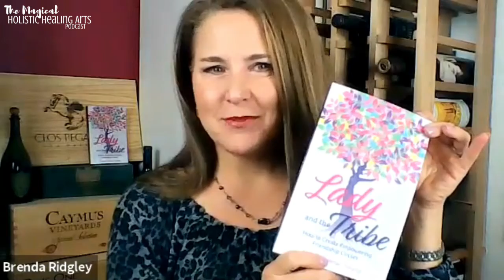Lady Tribe Building with Brenda Ridgley: The Magical Holistic Healing Arts Podcast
I had a fabulous time visiting with Lyn and Erika Hicks of The Magical Holistic Healing Arts Podcast!  They were gracious enough to allow me to share it here with you.

We talk about the importance of surrounding ourselves with positive feminine energy and building a Tribe of "your people" to support you throughout life.